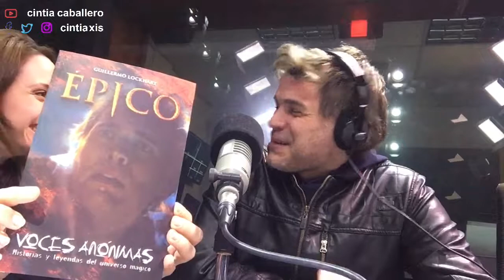Viernes 13 con Guillermo Lockhart